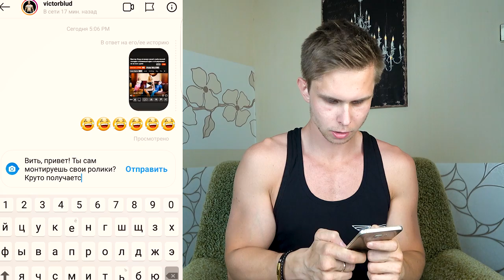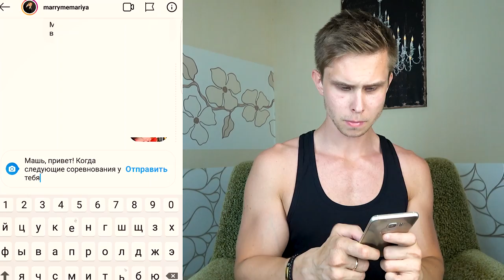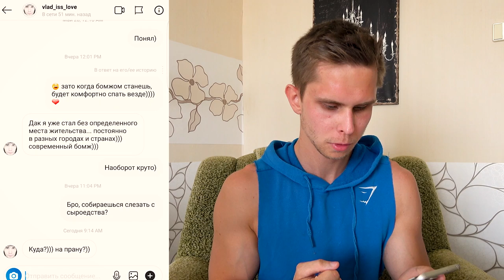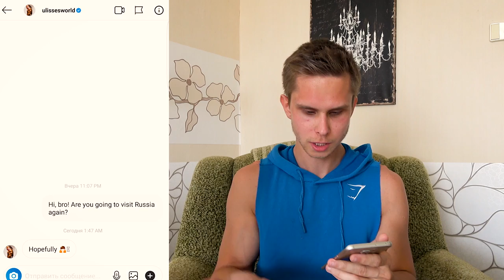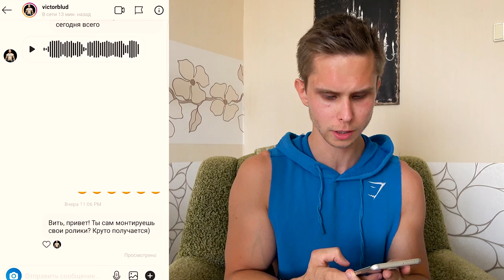100 СООБЩЕНИЙ ФИТНЕС ЗВЕЗДАМ В ИНСТАГРАМЕ! КТО ОТВЕТИТ?!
100 сообщений фитнес звездам в инстаграме! Кто ответит?